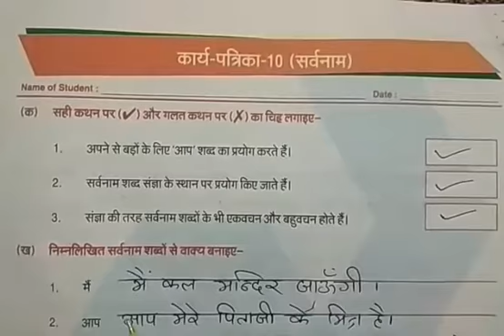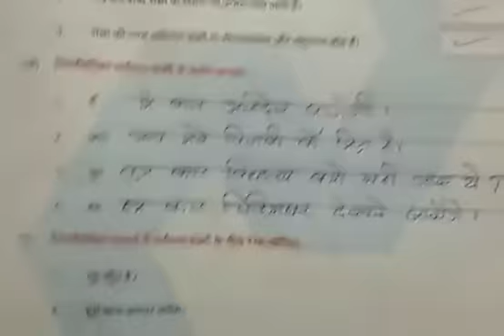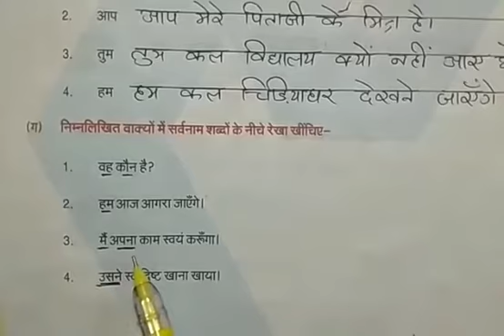CLASS - 4 HINDI WORKSHEET - 10